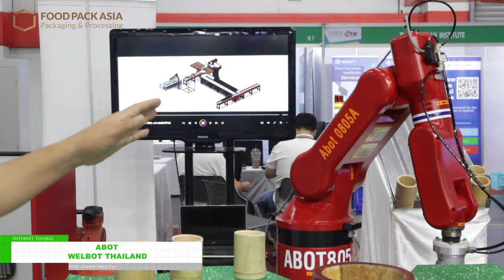[Food Pack Asia 2024] ABOT - WELBOT THAILAND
Join us at Food Pack Asia 2024, where our show theme revolves around sustainability practices in processing & packaging technology. Embracing responsibility as a key focus.This year we present both food and non food packaging as well.
Explore innovative solutions that redefine efficiency, quality and safety in your business operations. Witness captivating live demonstrations and gain valuable insights into new ideas to enhance your food production.
Let’s come together for bright future in food and packaging industry at Food Pack Asia 2024